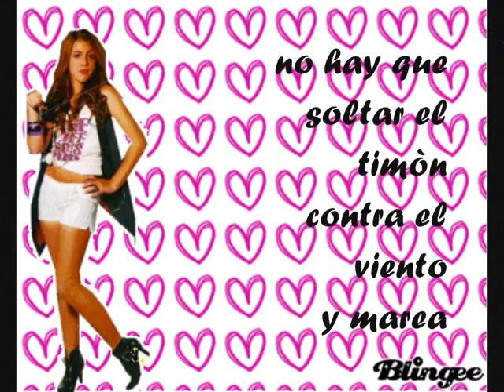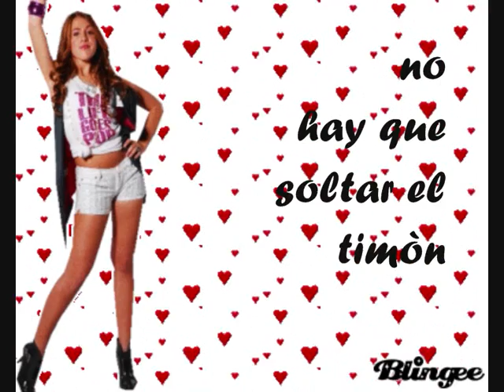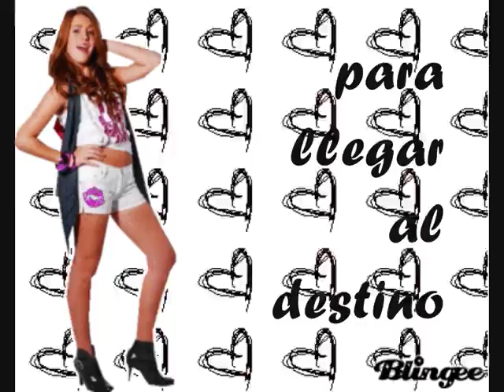Amigos Del Corazòn - Karaoke